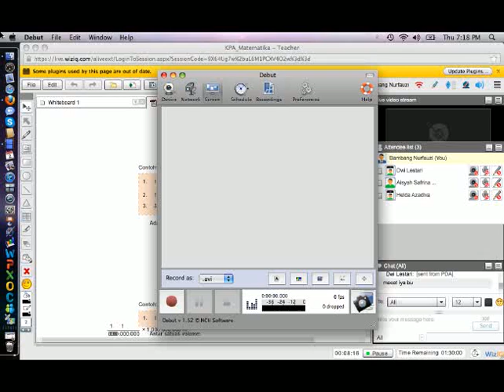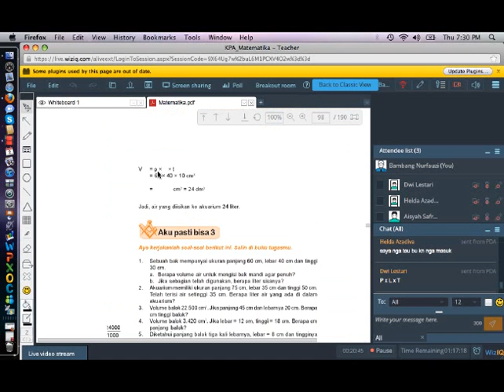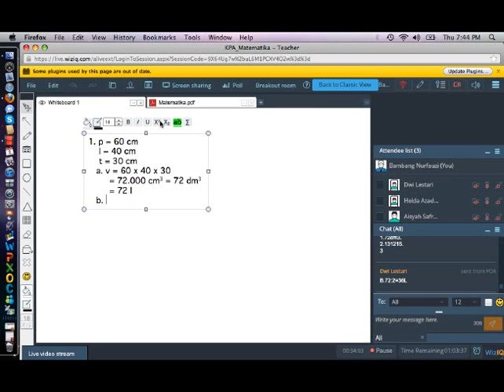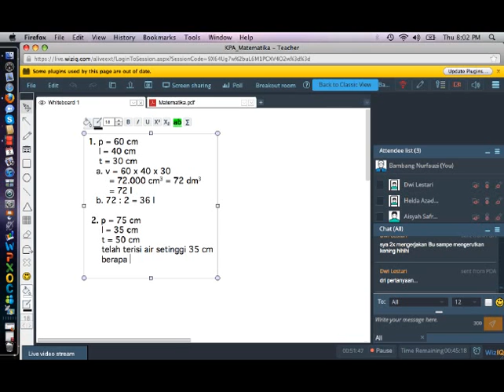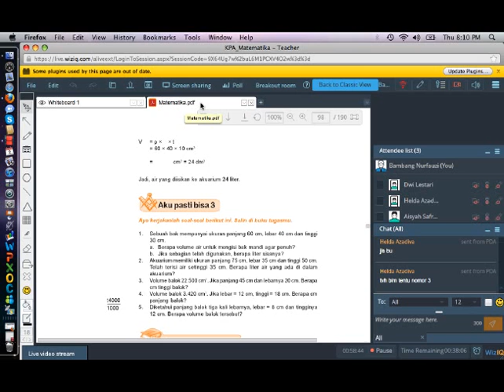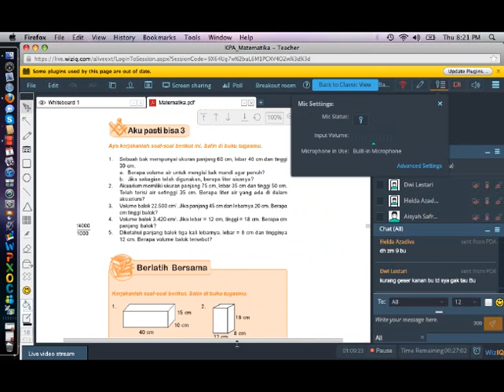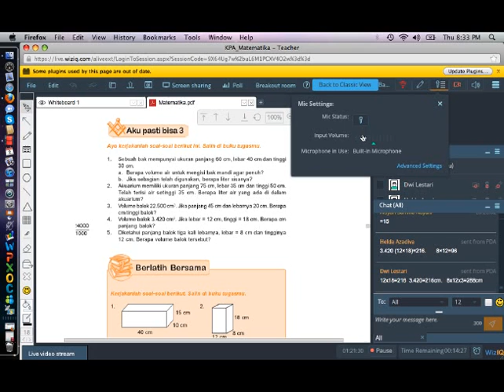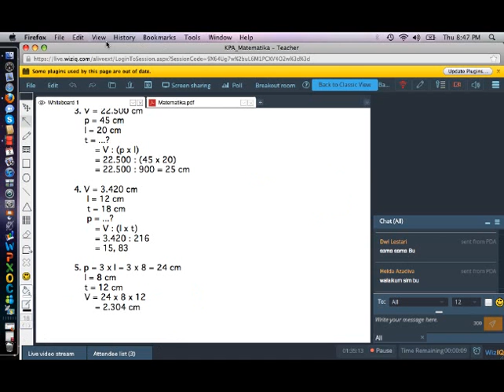Matematika Kls 5 Bab 4 sesi 3, 2 April 2015